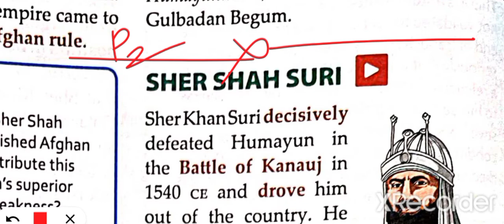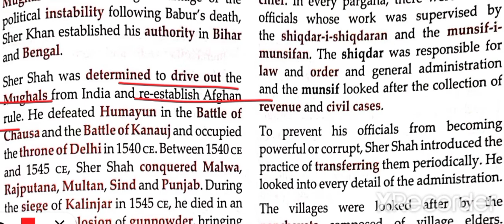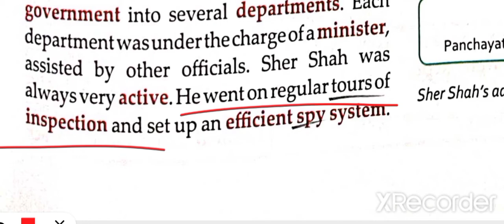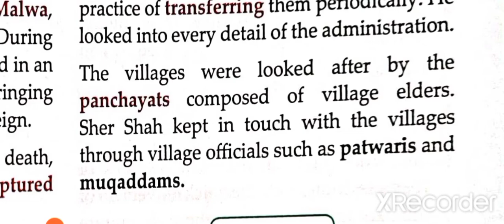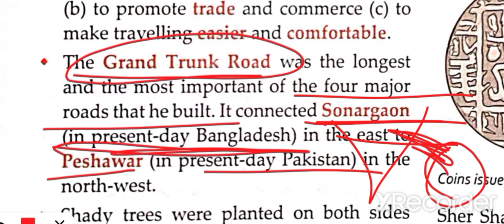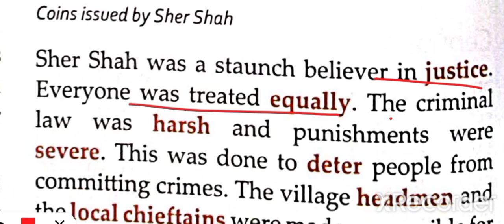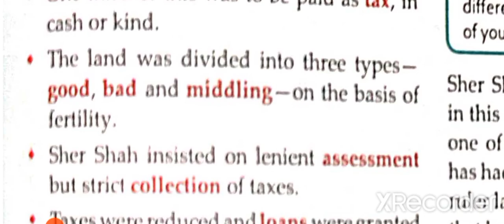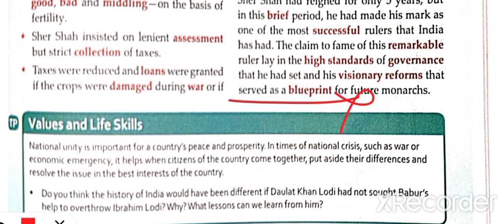Class 7 history chapter 8 Babur Humayun and Sher Shah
Theme 5 The Mughal Empire